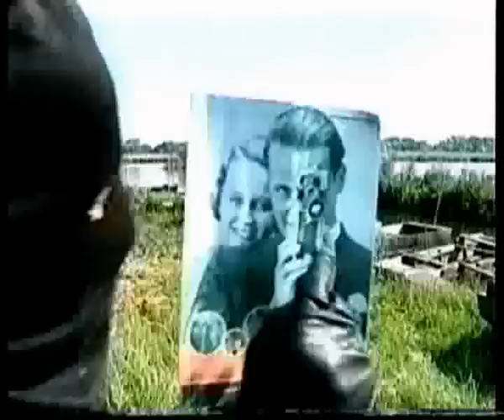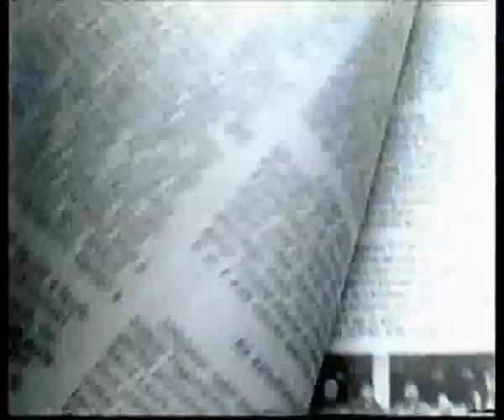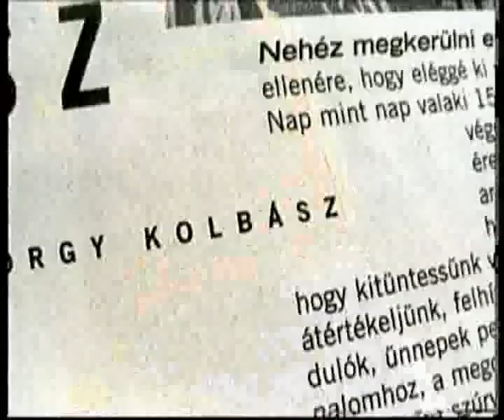Rémtörténet.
80 éves a Magyar Amatőrfilm Szövetség. Ebből az alkalomból 1000 db prospektust nyomattunk amiből megmaradt 800. Gondoltam majd én elterjesztem őket és álruhába bújva kiplakátolom őket. Egy nagy darab horgász azonban kissé  félreértette a helyzetet.
Figyelem: a
linken még további 14 db hasonló film nézhető meg